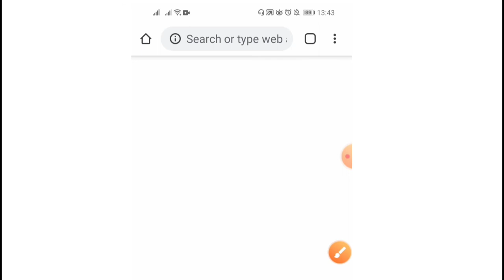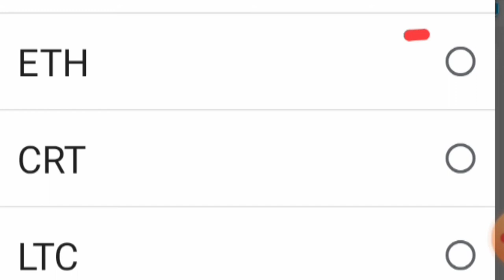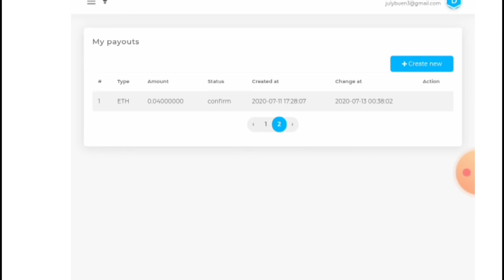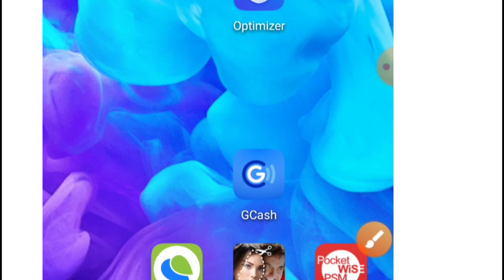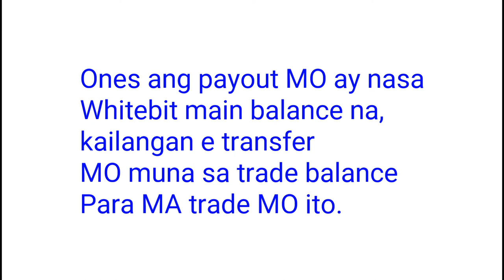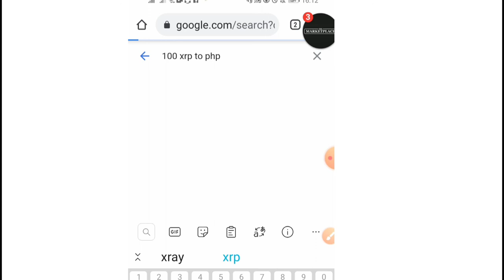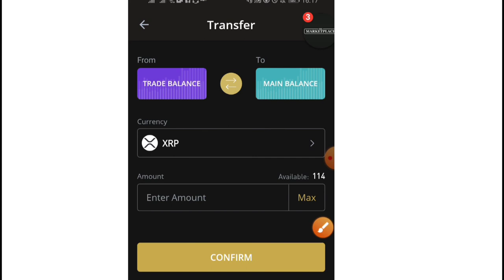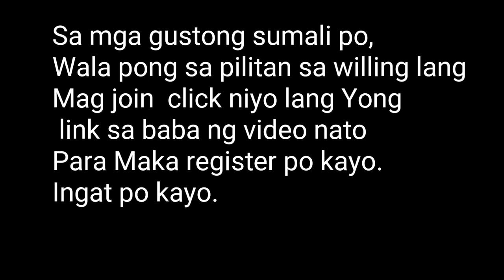Dualmine:Paano mag payout 100% LEGIT